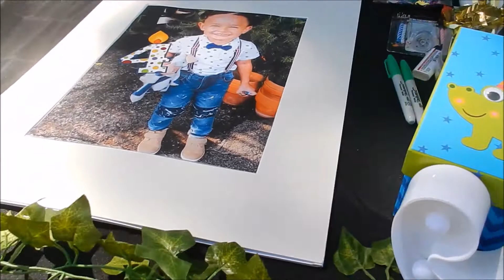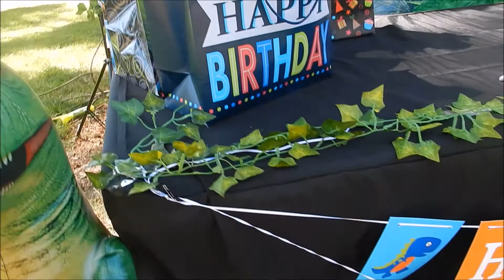Julian's 4th Dino Birthday Bash!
Hey Everyone!

Just wanted to share some special moments with you all.

P.S. A lot of these things were DIY! Ask about it.

Song: Hand Clap by Fitz and The Tantrums